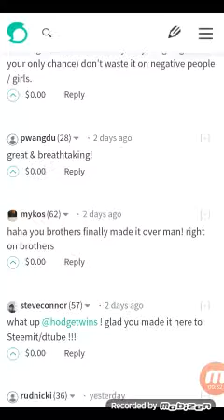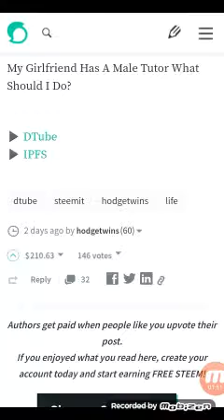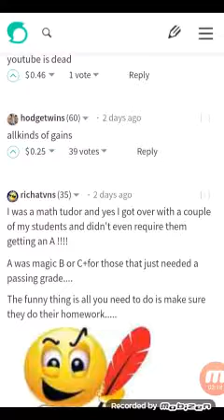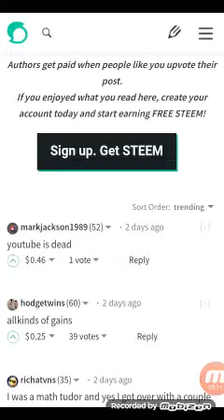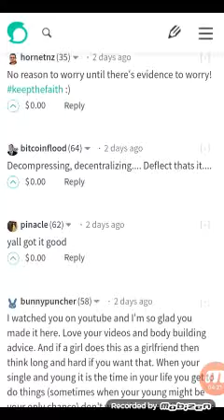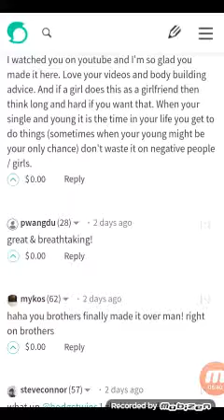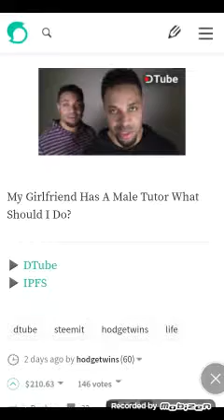Hodgetwins - Steemit- Yay!